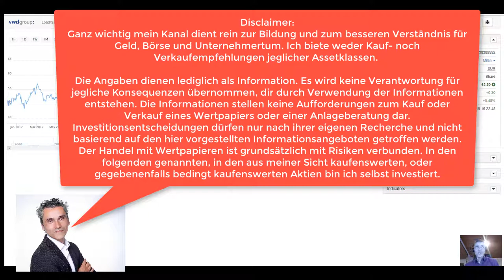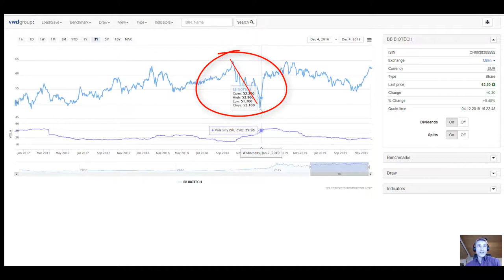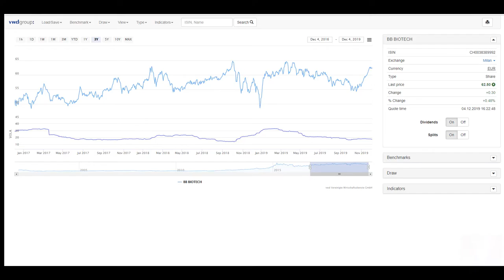BB Biotech Aktie JETZT kaufen oder NICHT❓❗ Dividenden, Analyse, Risiko, Prognose! Mein Aktiendepot❗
BB Biotech Analyse 💥 Dein Aktiendepot Vergleich 2020 - Wertpapierdepot-Empfehlungen - Depot kostenlos eröffnen❗
Nr. 1. TRADEN WIE PROFIS ZU TOP-KONDITIONEN mit CapTrader!